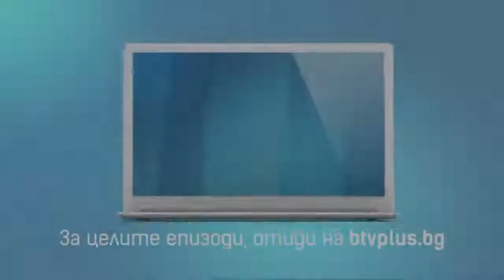Titanium - Ekaterina Savva - Live Concerts - The Voice of Bulgaria 2021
Екатерина Сава – Titanium   Концерти   Гласът на България 2021